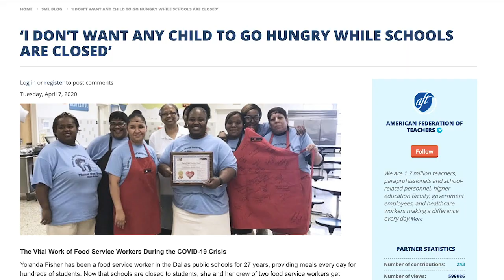This Dallas school cafeteria manager is providing meals for her community during the pandemic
During the coronavirus pandemic, families continue to feel the effects of the nationwide school shutdown, as many rely on their school district to also feed their children. To help alleviate this stress, a group of school cafeteria workers in Dallas, Tex., made the selfless decision to work on the frontline feeding those in need. Yahoo Life spoke with Yolanda Fisher, cafeteria manager at T.W. Browne Middle School, who reminds us that “there’s no shame in needing help.”